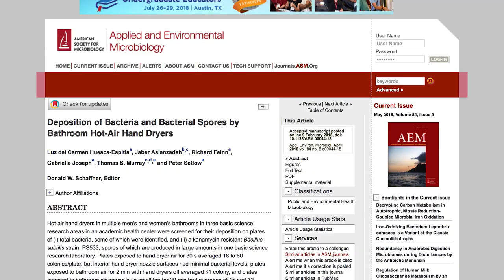Estudio dice que los SECADORES de MANOS te llenan de BACTERIAS cuando los usas 💨🤚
¡Hasta el propio Sheldon Cooper de "The Big Bang Theory" lo dice! Los secadores de manos no son la mejor opción para secar nuestras manos y un reciente estudio certifica que prácticamente arruina el lavado de manos por sus bacterias.